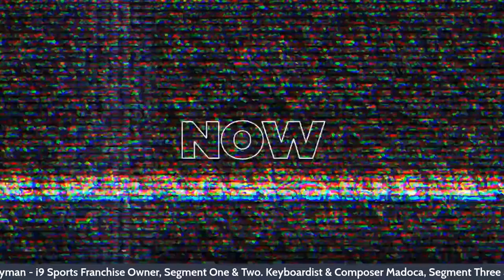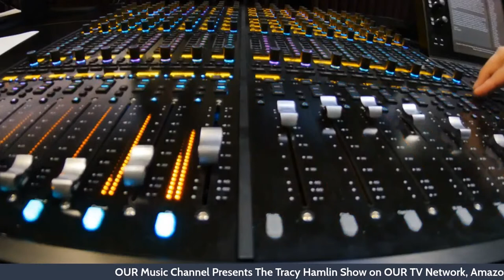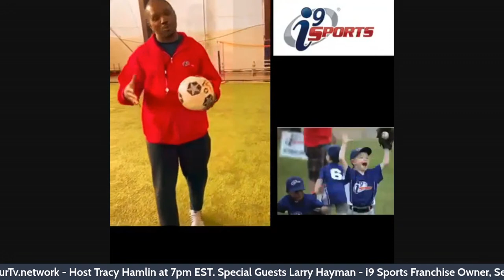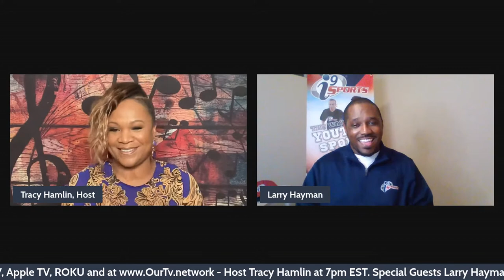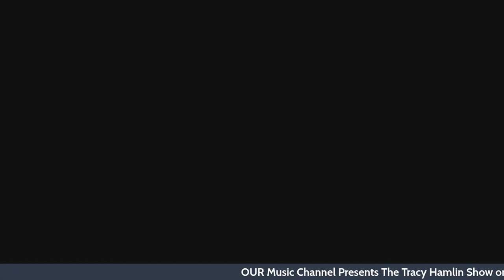Tracy Hamlin Show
The Tracy Hamlin Show with Host Tracy Hamlin on OUR TV Network. Watch live Monday's at 7pm EST on OUR TV Network on Amazon Fire TV, Android TV, Apple TV, ROKU